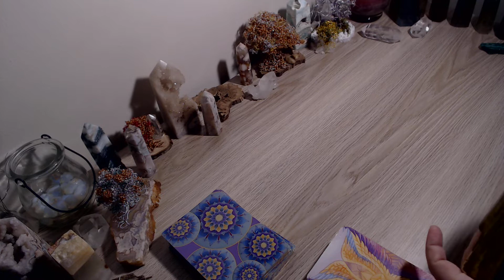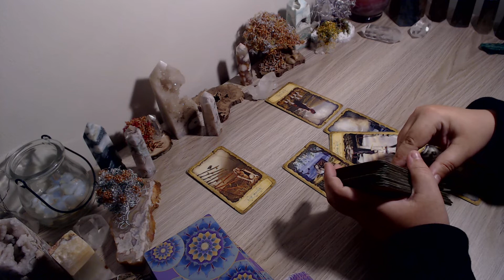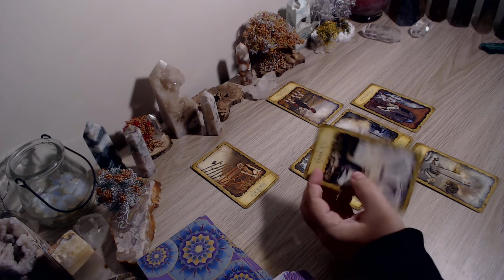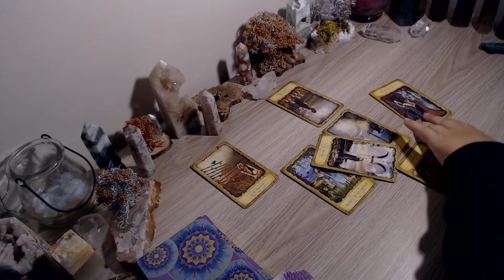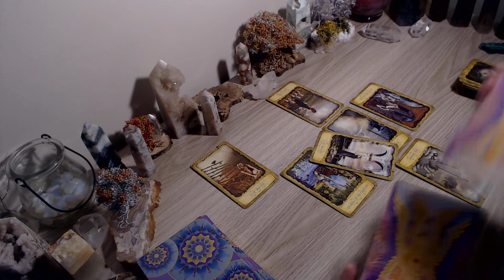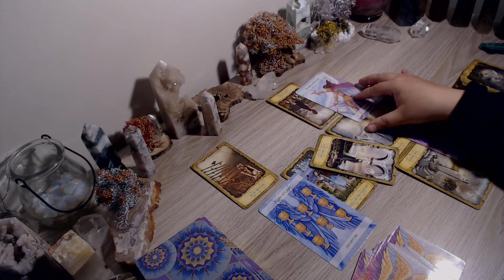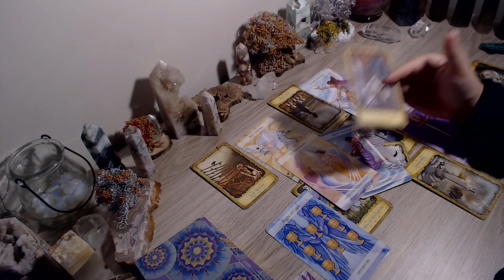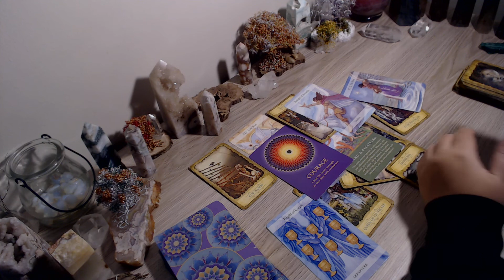VIRGO ♍ ❤️LOVE TAROT READING HOROSCOPE: Just go for it - mid-January 2022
Your support means everything and each and every one of you is a part of this reality and success. I am forever grateful for you!

Remember, you have free will as do others, so if the energy changes, it's what you each are manifesting. These are general readings and will not resonate with everyone, so please take what does and leave the rest. Also, please see the legal disclaimer for the channel for any additional information.